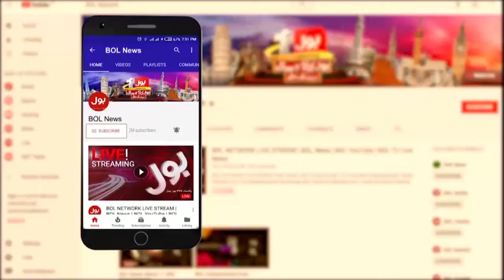Major Operation By Security Forces | Blue Area Has Been Completely Cleared | PTI Protest | BOL News